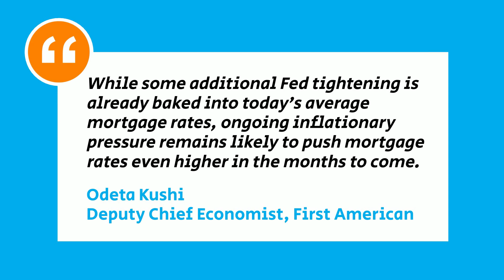Whats on the Horizon for the Housing Market in the Second Half of 2022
If you're thinking of buying or selling a home this year, it's important to know where the market is headed and what that means for you.

Rachel Willow - Licensed Real Estate Salesperson
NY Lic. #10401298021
PA Lic.
Howard Hanna Holt